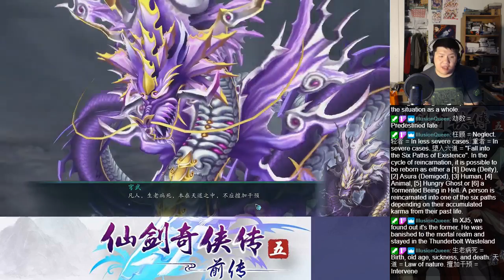Let's BLIND Play The Legend of Sword and Fairy 5 Prequel (仙剑奇侠传五前传) Part 84